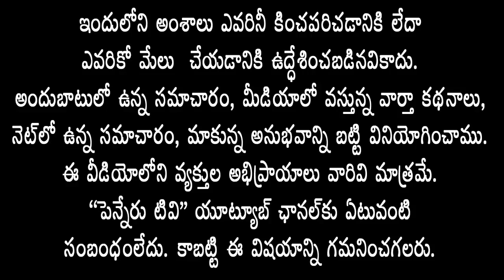అభివృద్ధి పనులపై విమర్శలు మాని, మీరూ టెండర్లలో పాల్గొనండి..టిడిపి నేతలను ఆహ్వానించిన బంగారురెడ్డి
Bangaru Reddy invited TDP leaders to stop criticizing development works and participate in tenders